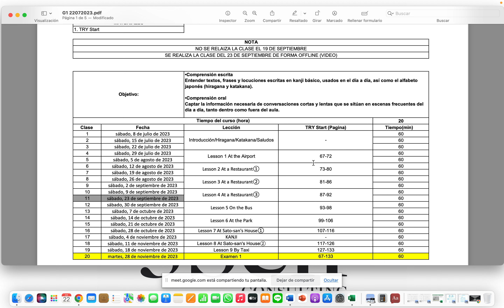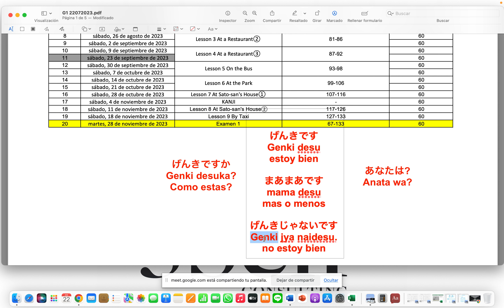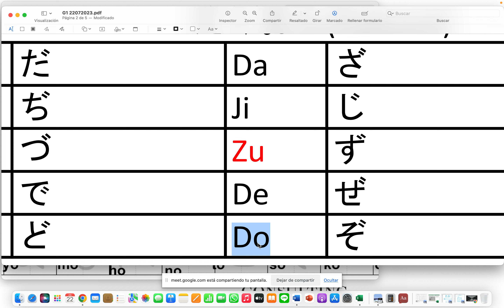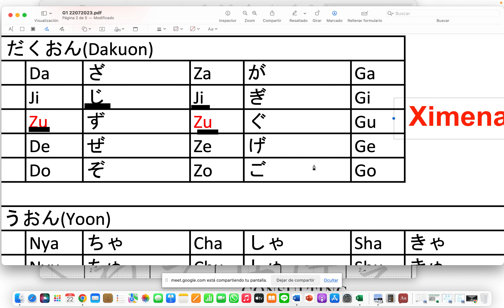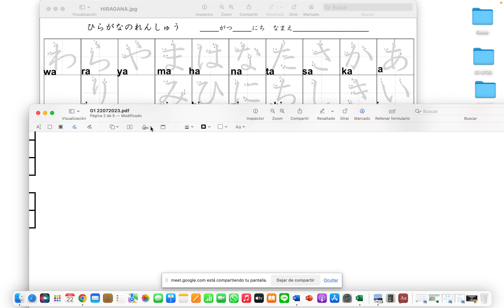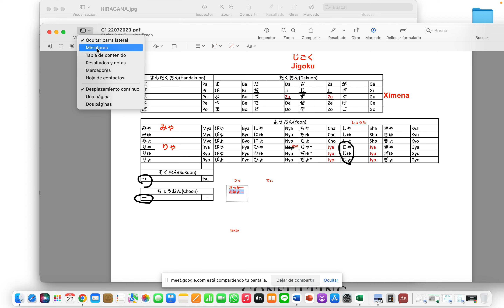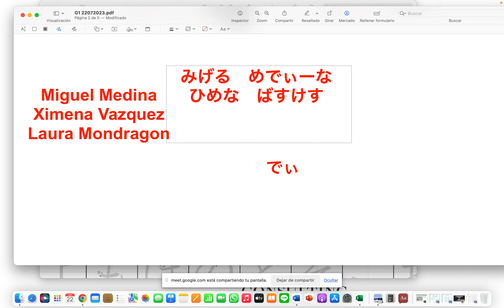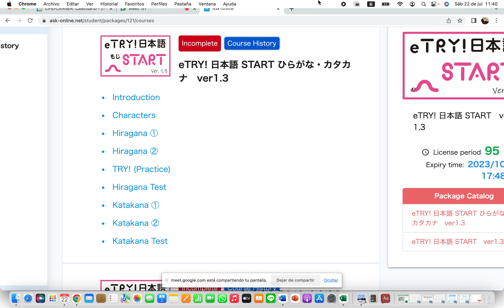G1 22072023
Tabla de extensión